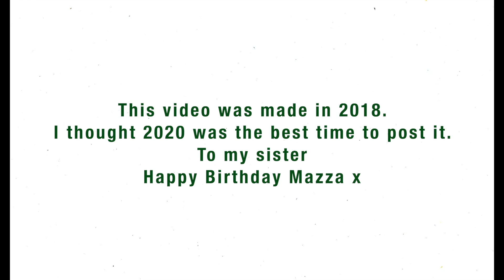We TRIED to Speak Yoruba....... (with subtitles)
Hey y'all!
Mariam and I tried to do our make up whilst speaking in yoruba. I suggest you just watch and see the make up look we accomplished.
Yoruba is not easy oooooh.

This is one from the archives and was recorded back in 2018.  It's Mazza birthday , so it was the best time to bring out this video.

Love, Peace and Joy.